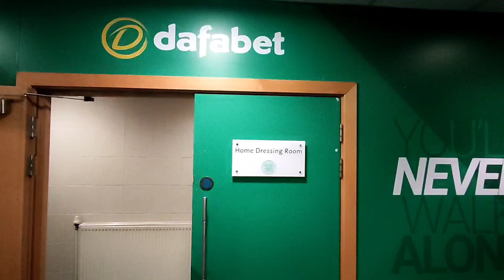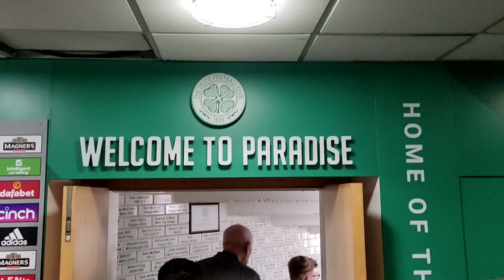Celtic Glasgow Park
Wycieczka po stadionie Celtiku
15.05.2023